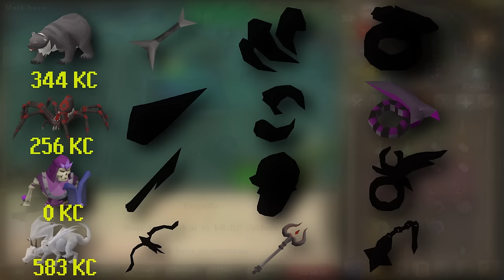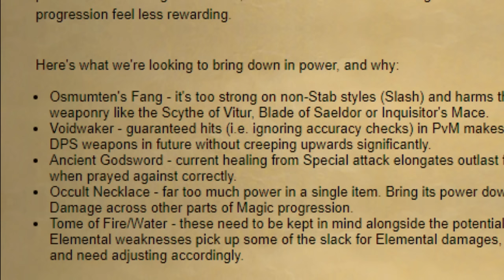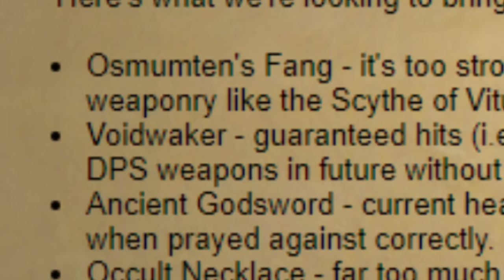29 Days Later... the VOIDWAKER Chronicle - OSRS Ironman (#56)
Heya folks, this video is probably the longest yet in term of both hours (~250) and also editing time. I really hope you enjoy it